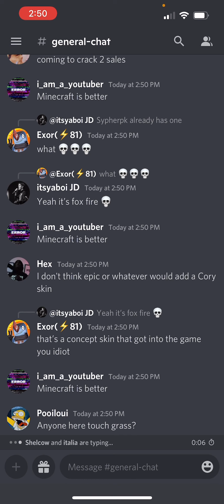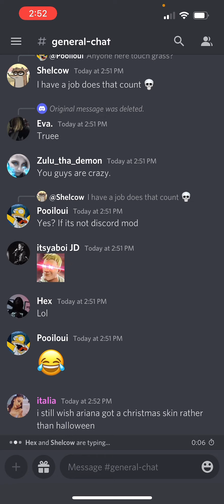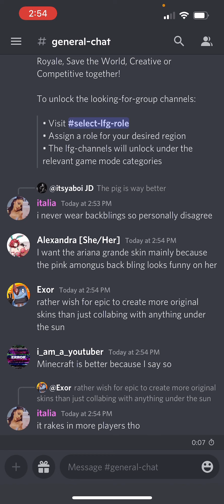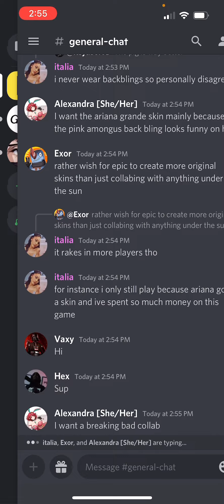I got banned from the fortnite server on discord